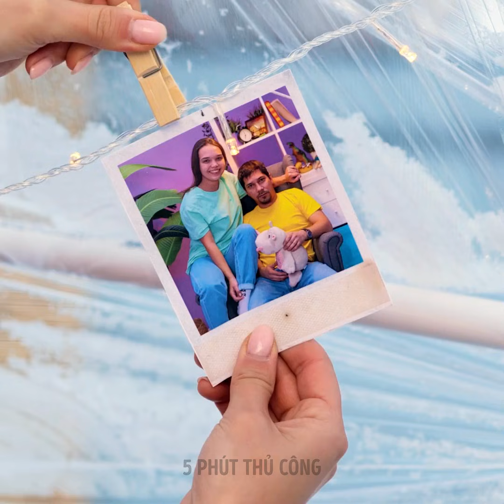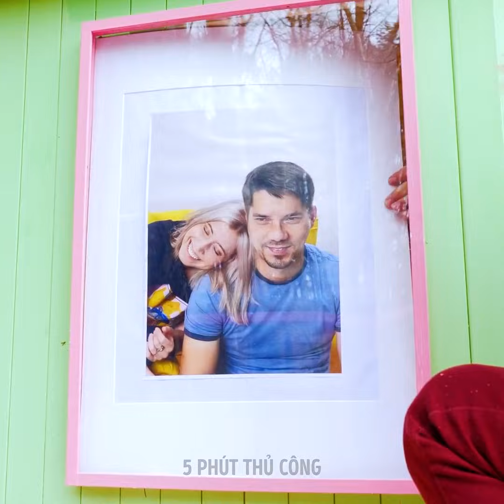WOW! ĐỒ THỦ CÔNG MÙA ĐÔNG SIÊU TO KHỔNG LỒ || Nhà Mùa Đông Vs Nhà Mùa Hạ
Đồ thủ công mùa đông và mùa hạ khổng lồ

Chào mọi người! Trong video này, bạn sẽ thấy những ý tưởng DIY hay nhất và những món đồ thủ công khổng lồ mà bạn có thể tự làm. Trước hết, chúng tôi sẽ hướng dẫn bạn cách làm lều từ màng bọc thực phẩm. Chiếc lều thật lý tưởng cho những chuyến đi cắm trại dài ngày. Ngoài ra, bạn sẽ học cách làm một lều tuyết tuyệt vời ở sân sau của mình. Hãy tiếp tục theo dõi và bạn sẽ thấy một ý tưởng DIY quan trọng. Hãy tưởng tượng rằng bạn đi cắm trại và bị lạc trong rừng vào mùa đông. Bạn có thể làm theo hướng dẫn này và làm một cái lều với cây cỏ.
Ngoài ra, chúng tôi sẽ chia sẻ với bạn những đồ thủ công và đồ tự làm ngẫu nhiên cho sân sau mà bạn có thể dựng trong các mùa khác. Bạn sẽ thấy cách làm hồ bơi ở sân sau của bạn. Chúng tôi cũng sẽ chia sẻ cách biến không gian sân sau nhà bạn thành rạp chiếu phim ngoài trời!

DẤU THỜI GIAN:
00:01 - Lều tự làm từ màng bọc thực phẩm
02:49 - Cách tự xây dựng lều tuyết
07:43 - Cách làm lều với cây cỏ
17:54 - Cách xây dựng một hồ bơi ở sân sau của bạn